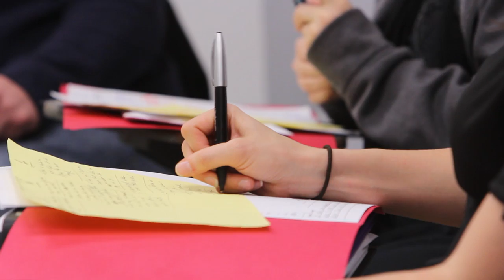Manhattanville College School of Education Highlights Video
An overview of the exceptional reputation, diversity, network of educational professionals and outstanding students at Manhattanville's School of Education.

Discover why we are a better place to become a better teacher and leader!